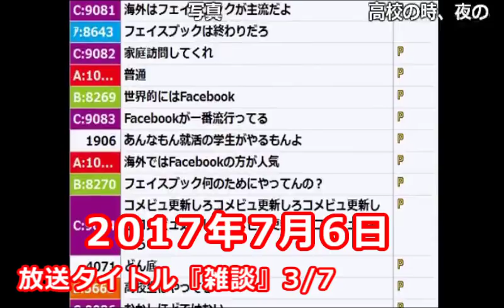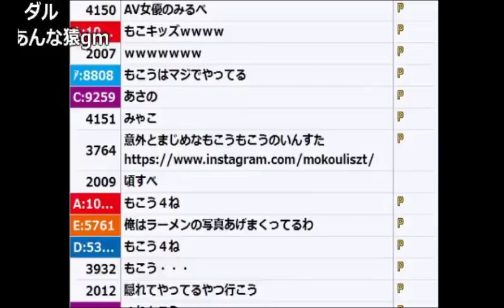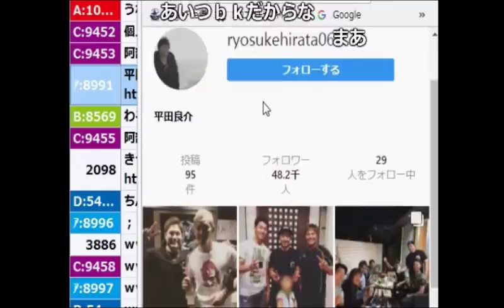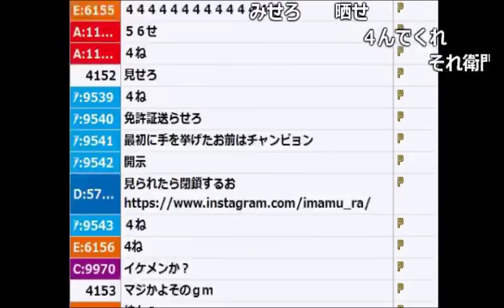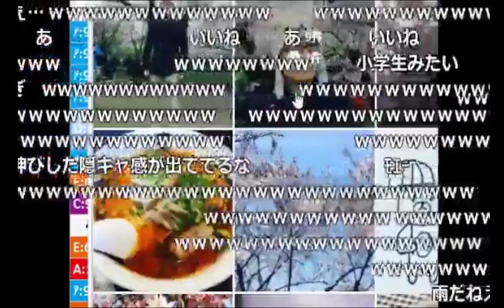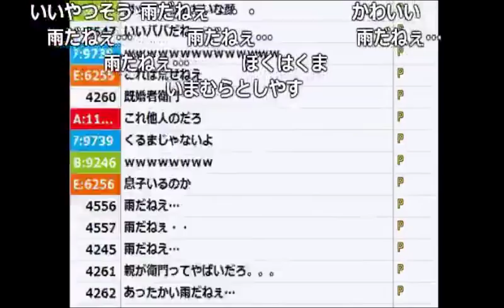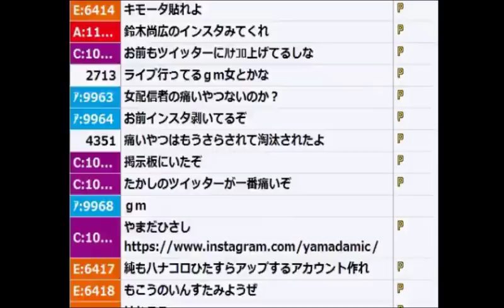野球選手と視聴者のインスタグラムを見る加藤純一【2017/07/06】